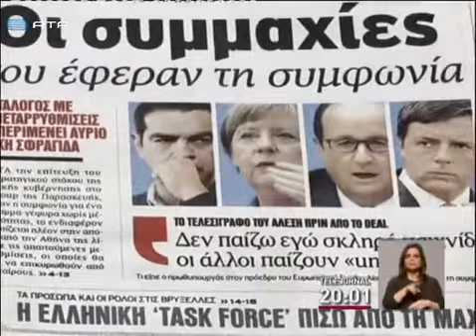Eurogrupo aprova o plano de reformas grego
Luz verde à Grécia: os Ministros das Finanças da Zona Euro aprovaram o plano de reformas apresentado pelo governo grego. O executivo do Syriza comprometeu-se a prosseguir a austeridade e viu assim assegurada a extensão do programa de resgate por mais quatro meses. Falta ainda o acordo de alguns parlamentos, incluindo o da Alemanha. Mesmo assim, a troika tem algumas reservas quanto à estratégia grega. O FMI e o Banco Central Europeu sublinharam que a lista de reformas de Atenas não oferece g .